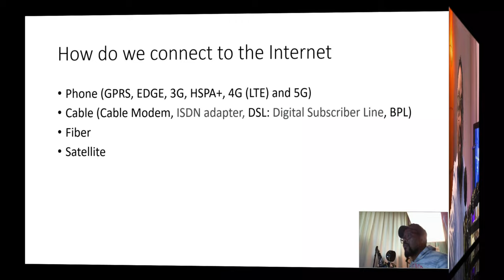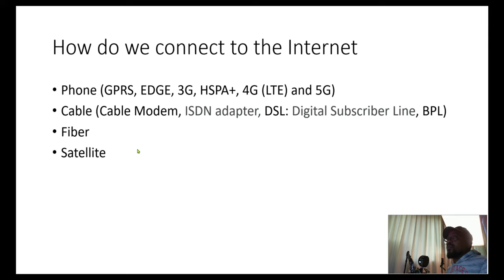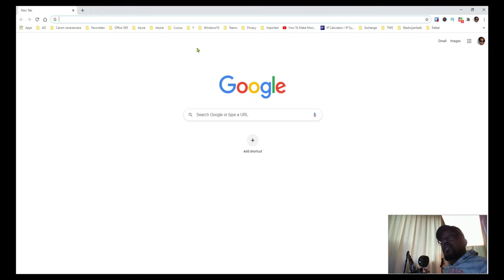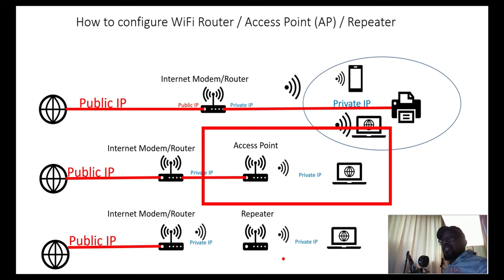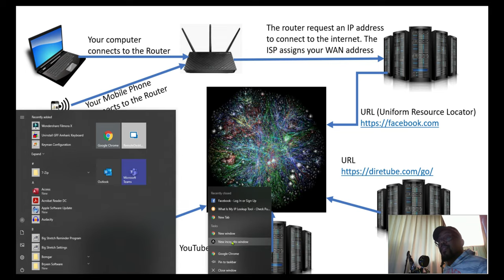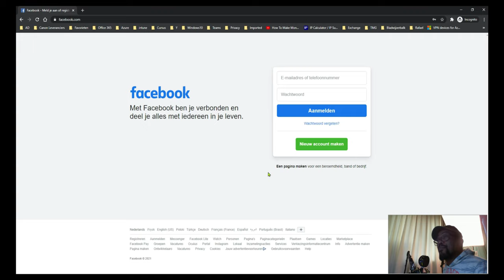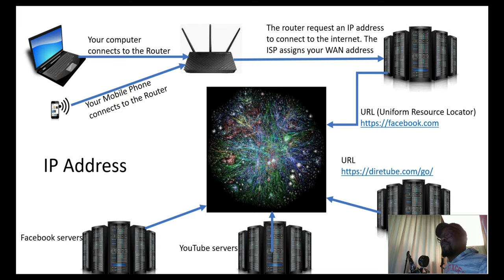የግል ደህንነት Privacy እና Security | ቪፒኤኖች በመጠቀም | ቪፒኤን VPN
Amharic Computer Tutorial ፡ ሰላም ቤተሰቦቼ እና እንግዶቼ እንዴት ሰነበታችሁ?

Create a beautiful banner (Canvas) for your YouTube channel.

The application of Information Technology in our daily life has changed the way we live. And every day we discover new ways to use IT and integrate our lifestyle with it.
I would like also to get the youth interested in the IT - profession.
Join me in my IT world and let’s learn about the future together.